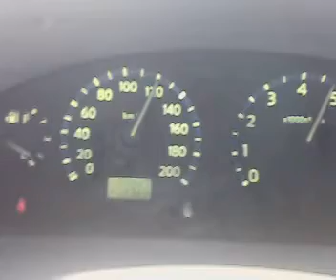MasterM (msa404) The Psycho Driver Part3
The Psycho Driver Driving @ 155 KM